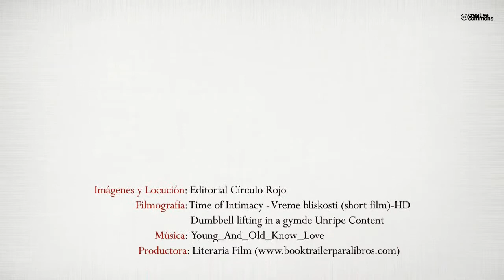A mi me parece un sueño (Booktrailer) - Editorial Círculo Rojo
Egocéntrico y narciso, Constantino de Aros derrocha su presente en el culto al cuerpo y andadas de mujeriego. Eso fue hasta que aparece en su vida Brigritte, un amor como nunca conociera que resultará la víctima de una inexplicable desaparición.
Consagrado desesperadamente a la búsqueda de su mujer, acabará por encontrarse así mismo y descubrir un nuevo sentido a la existencia, lo que implicará el inusual aprecio por los demás seres humanos y la bondad esencial de
todos y cada uno de ellos, insignificantes otrora.
Una travesía sembrada de misterio, trazas de humor y una generosa dosis de erotismo poético que irán acercando, de sorpresa en sorpresa, al lector hacia un final cardíaco.